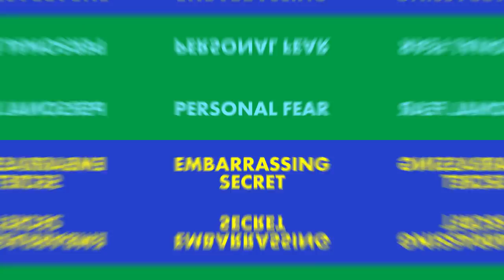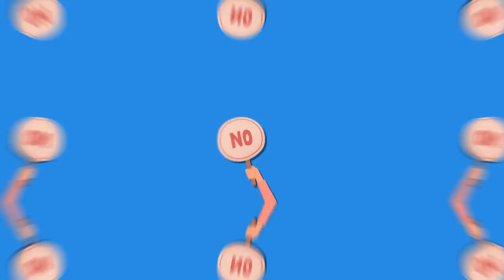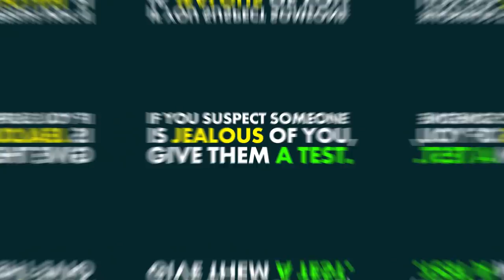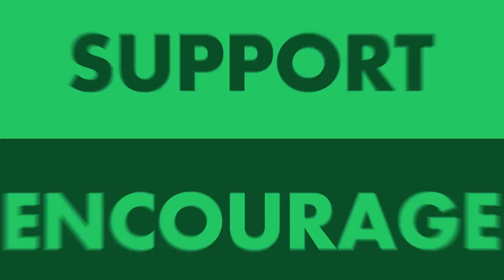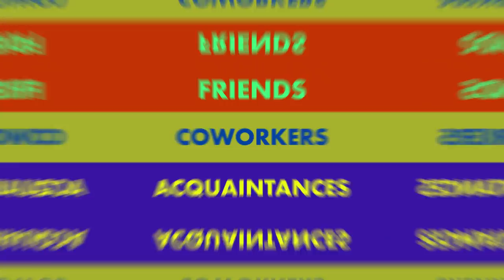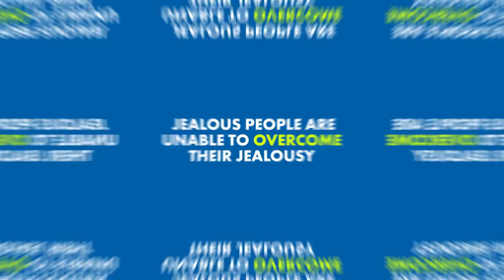7 Signs Someone is Secretly Jealous of You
These are the signs that someone is jealous of you. Jealous people often display envious habits and behavioral patterns.

How to Tackle a Jealous Partner of Envious Friend

Chief Editor: Tristan Reed
Voice Over: Troy W. Hudson